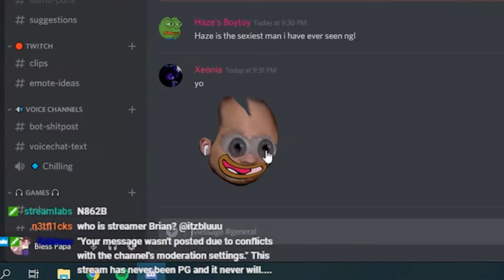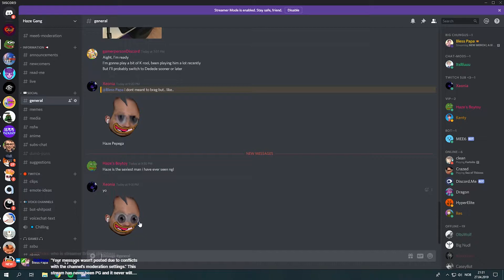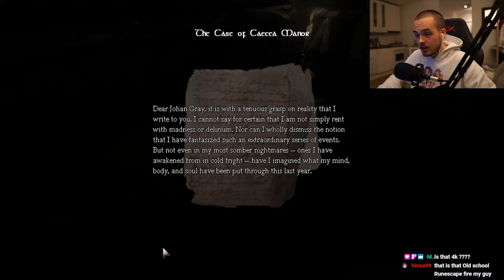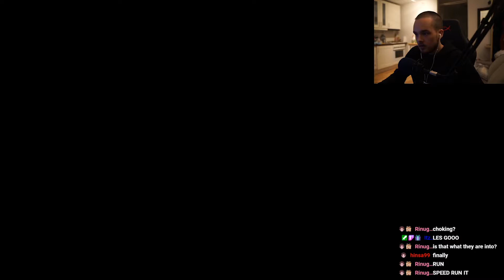Haze Moments S1 #1